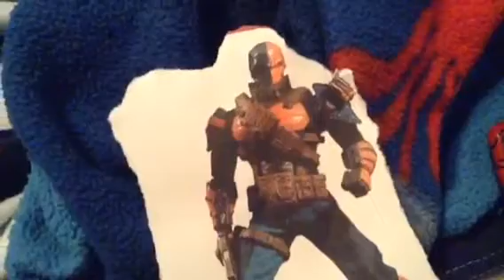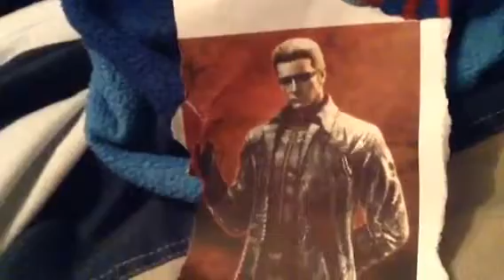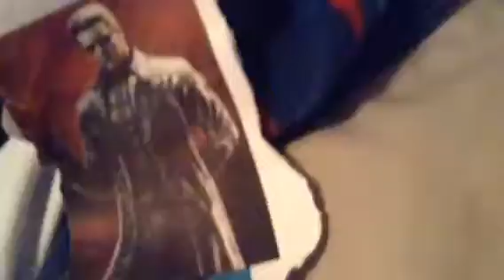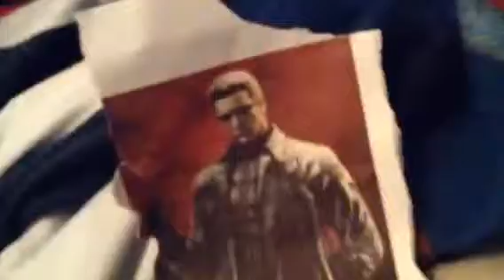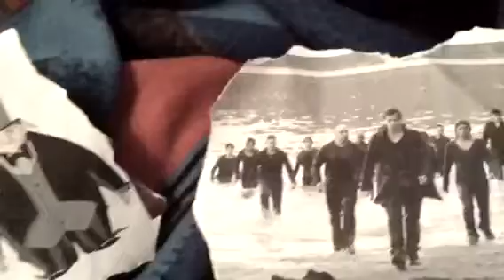Icons Of Horror 2 part 2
Spiderman: Icons Of Horror 2